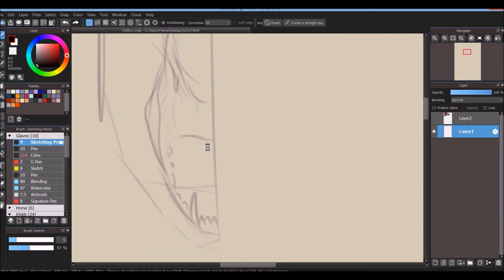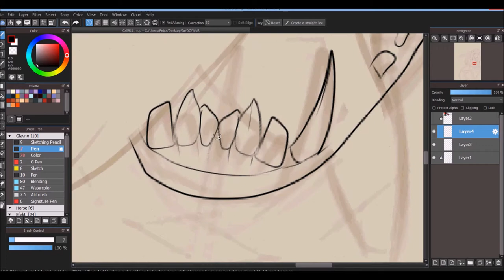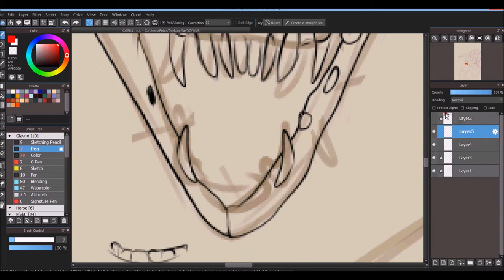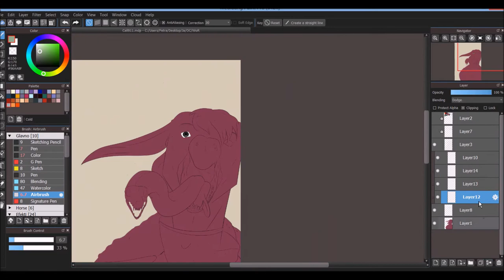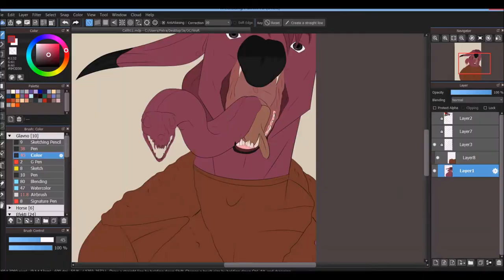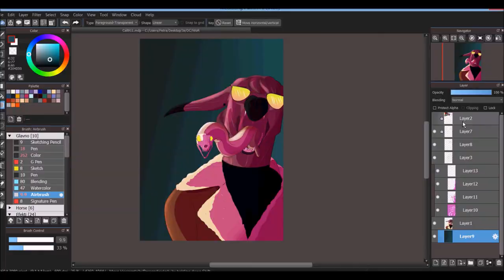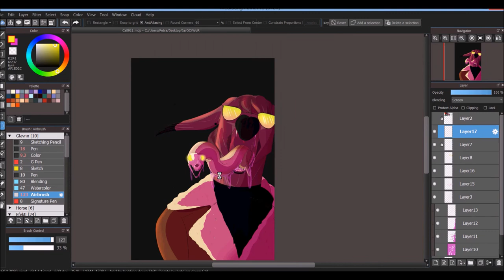[ARPG art Videoprocess] Snake guts (Vomit and snakes trigger warning)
This one was a pain in my hand

Programs: Medibang, Hypercam2, MovieMaker Tablet: Wacom intuos Art M